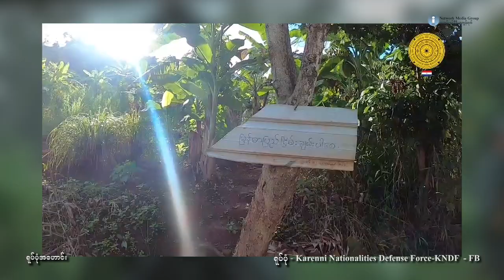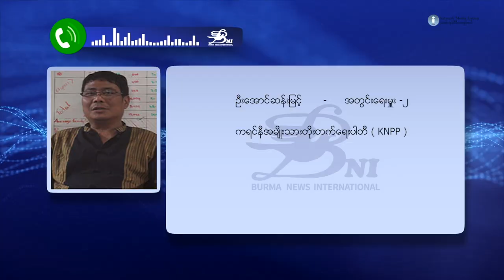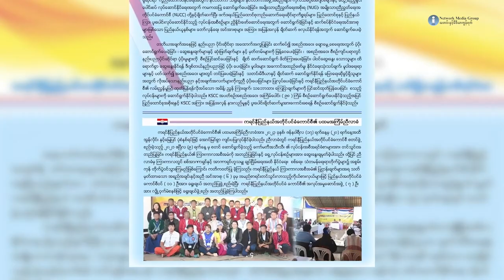စွတ်ဖက်မှု မရှိတဲ့ ကိိုယ်ပိုင် အုပ်ချုပ်ရေးစနစ်ကို စတင်နေပြီဟု KNPP ပြော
ဘယ်အဖွဲ့အစည်း ဘယ်အာဏာရှင်မှ ဝင်ရောက်စွက်ဖက်တာမျိုးမရှိတဲ့ ကိုယ်ပိုင် အုပ်ချုပ်ရေးစနစ်ကို ကရင်နီပြည်နယ်မှာ စတင်ကျင့်သုံးနေပြီလို့ ကရင်နီအမျိုးသားတိုးတက်ရေးပါတီ KNPP က ပြောပါတယ်။ ဘယ်လို အနေအထားတွေကြောင့် အခုလို ပြောဆိုလိုက်တာလဲ။